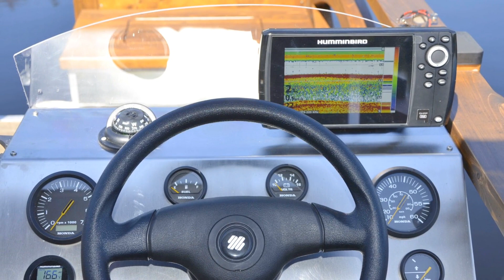Le Koroc Tiny House Boat: The PERFECT Floating Tiny Home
tiny house boat
tiny houseboat
pontoon houseboat
house boat
shanty boat